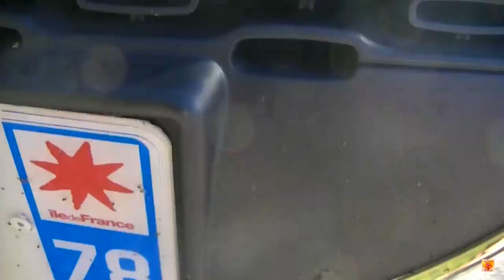BIVOUAC #64 "un petit air de Réunion" partie 1/2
En compagnie de "bushKrav", un super moment au bord d'un de "mes" torrents, où j'étais déjà allée en reconnaissance. D'ailleurs, petit jeu dans cette vidéo (une question lié à ce torrent!)  pour gagner une "lovespoon"!!

La bonne réponse a été trouvée et c'était : "de découverte en découverte. " Bravo à Agnès MORVAN!!!

le tarp à 11€ a évidemment disparu (il est passé à 42€ sur le même magasin, j'ai eu un gros coup de bol) mais j'ai trouvé une offre pas trop mal à 30€